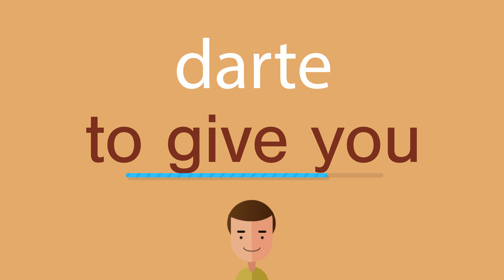Cómo se dice darte en inglés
¿Cómo se dice correctamente darte en inglés? Escuche con nosotros.
¿Cuál es la traducción correcta de la palabra darte del español al inglés? Habla como los americanos. Además, ¿cómo escribir correctamente la palabra to give you?

¡Gracias!